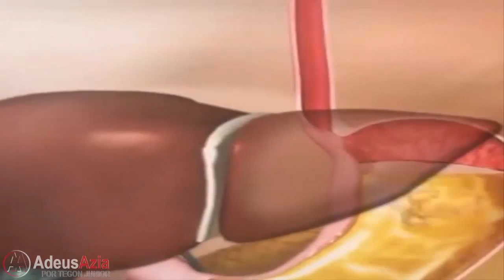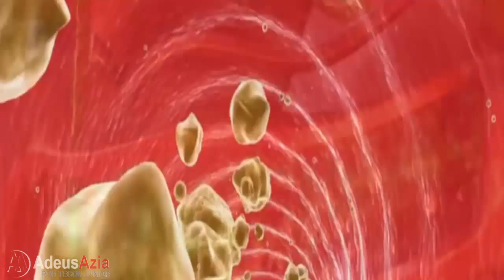Como Ocorre a Digestão dos Alimentos em 3D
Saiba como funciona a digestão em animação 3D.

Olá, sou Tegon Junior! Quero ajudar você a dizer adeus à gastrite, à azia e ao refluxo naturalmente! Neste vídeo vou mostrar para você como funciona a digestão dos alimentos em animação 3D.